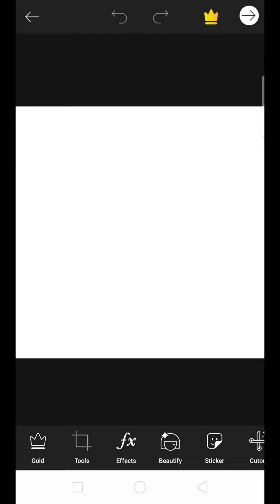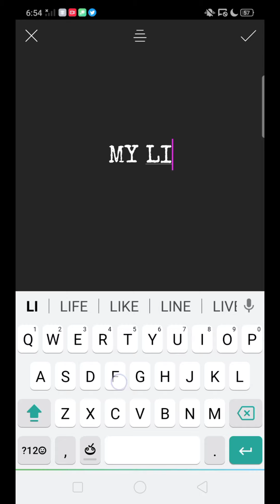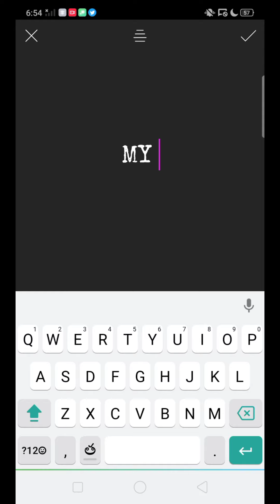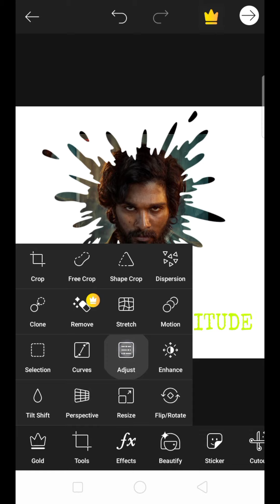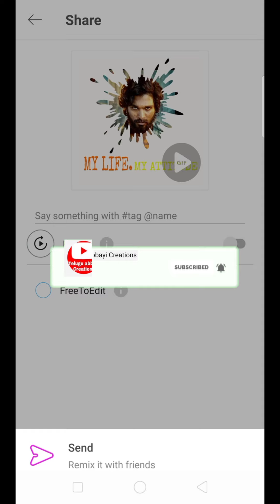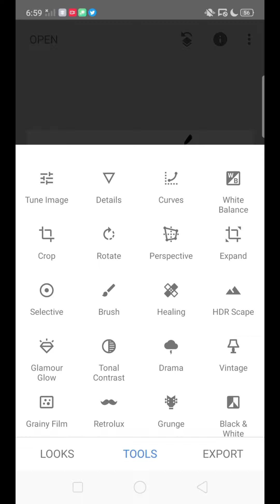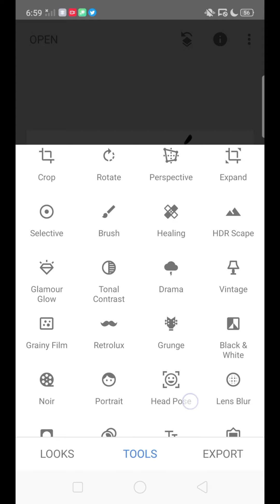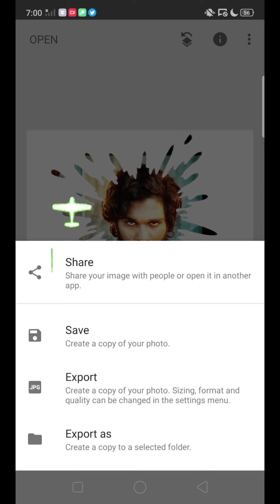Picsart Splash Effect | Snapseed Tricks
Download apps:-